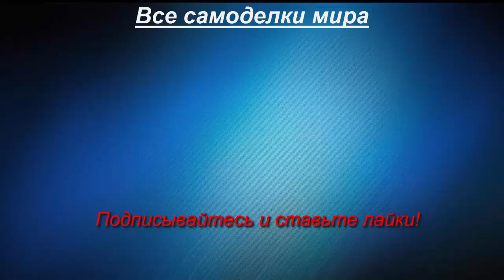Самодельный трактор ЗИД 4,5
Самодельный трактор ЗИД 4,5. Уборка снега самодельным трактором.